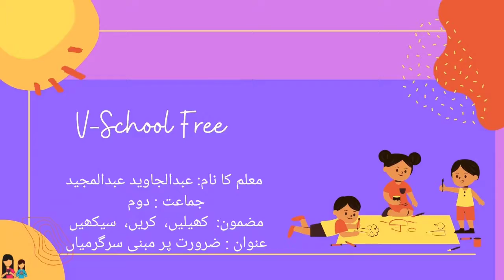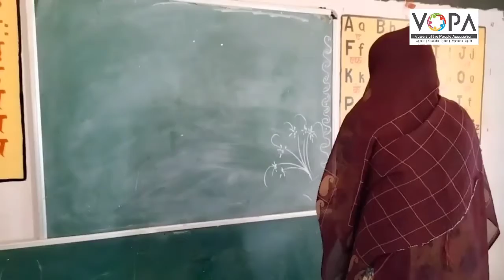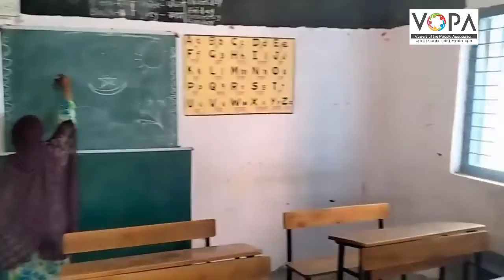2nd | KKS | Chap No. | ضرورت پر مبنی سرگرمیاں | V3 | V School